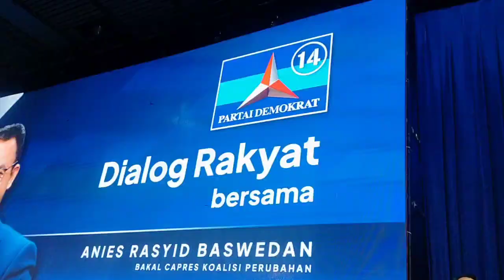DIALOG RAKYAT BERSAMA ANIES & AHY di SABUGA BANDUNG